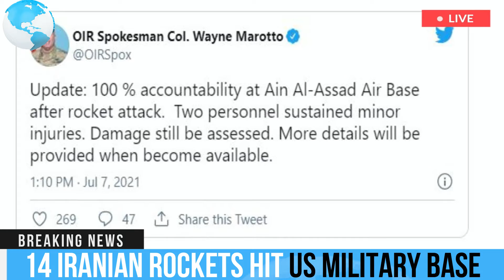US Biggest Military Airbase Attacked by Iranian Rockets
Barrage of rockets fired at airbase housing US troops in Iraq.

At least two people wounded as 14 rockets hit Ain al-Asad airbase in western Iraq.

At least 14 rockets hit an airbase in western Iraq hosting US and other international forces on Wednesday, the latest in a series to tit-for-tat strikes with powerful Iran-aligned militias in the country.

Colonel Wayne Marotto, spokesman for the US-led coalition, said that Al-Assad Air Base in western Iraq was attacked early in the afternoon by 14 rockets that landed on the base and its perimeter, prompting the activation of defensive measures.

A statement from the Security Media Cell, affiliated with Iraq’s security forces, said a mobile rocket launcher hidden in a truck loaded with bags of flour and parked in the nearby village of Baghdadi was used in the attack.

It added the 14 rockets were fired towards the base while the rest exploded on the truck, damaging some village homes and a mosque.

A previously unknown group calling itself Brigades to Avenge al-Muhandis said its members fired 30 rockets towards the base “run by American occupiers”.

It added a message to US troops: “We will force you to leave our lands defeated.”

The group is named after Iraqi militia leader Abu Mahdi al-Muhandis who was killed last year in a US drone attack in Baghdad – along with top Iranian General Qassem Soleimani.

Iraq’s government called it a “terrorist attack” and a “flagrant violation” of Iraqi laws.

IMPORTANT!
-None of these images, music & video clips were created/owned by us. -This video is purely fan-made, if you (owners) have seen your content and want to remove this video, please message us privately before doing anything. We will respectfully remove it immediately.